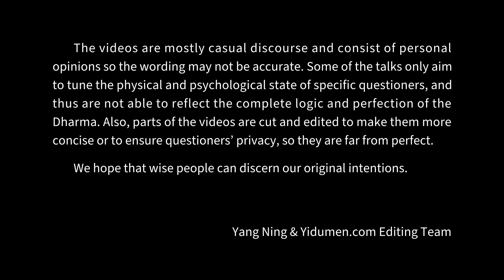The original nature of Tao 易度门 yidumen󠀁ineng 聊天室汇辑2012年2月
The original nature of Tao
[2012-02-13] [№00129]